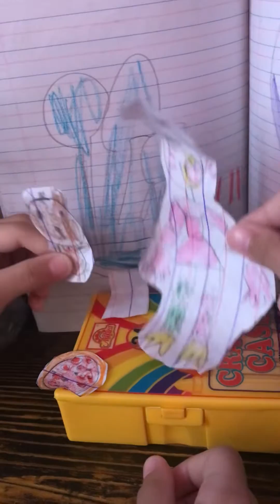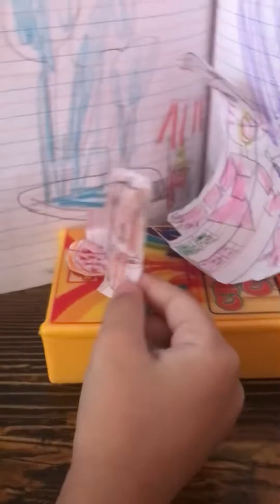grow grow grow animatronics dance